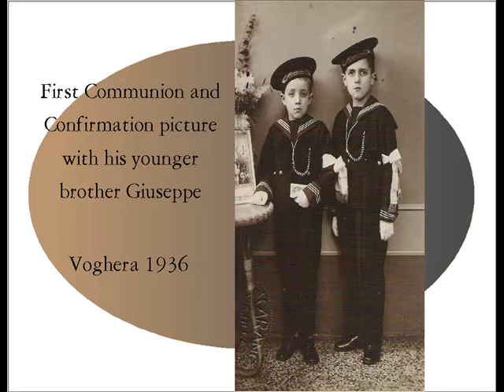Fr Tony's 80th Birthday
The Barnabite Fathers and the Angelic Sisters celebrate the birthday of our beloved Fr Tony at the Villa